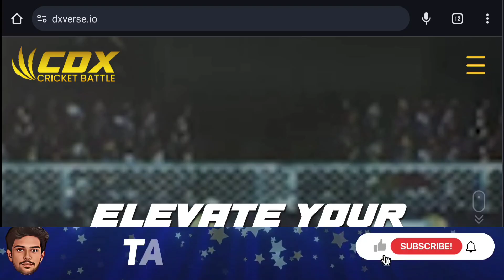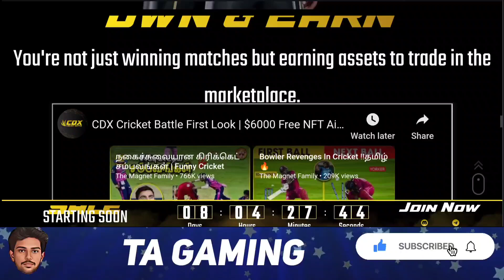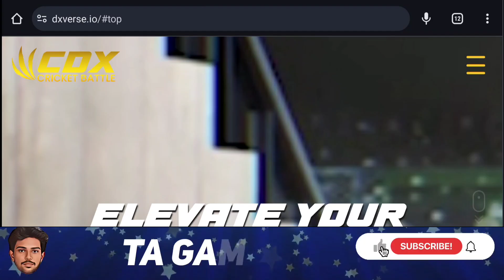😳𝗢𝗠𝗚 ! 𝗡𝗲𝘄 𝗖𝗿𝗶𝗰𝗸𝗲𝘁 𝗚𝗮𝗺𝗲 𝗟𝗮𝘂𝗻𝗰𝗵𝗶𝗻𝗴 𝗦𝗼𝗼𝗻 ! 𝗣𝘂𝗯𝗴 𝗦𝘁𝘆𝗹𝗲 𝗖𝗿𝗶𝗰𝗸𝗲𝘁 𝗚𝗮𝗺𝗲 ! 𝗥𝗲𝘃𝗶𝗲𝘄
We Donot Own All Material We're Posting On This Channel. If You're The Copyright Owner And Want Your Work To Be Removed  From Our Channel Please Contact Us Via Instagram Or Leave Us Comment Here And We Will Remove Your Material Rightway . Please Donot Opt For A Youtube Strike.

PUBG INSPIRED GAME
cdxcricketbattlenew cricket games 2023